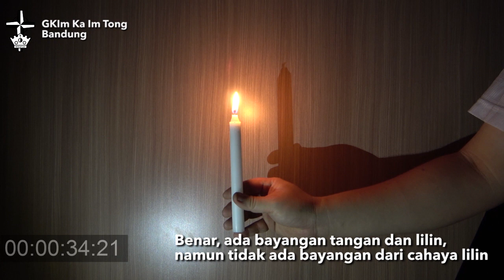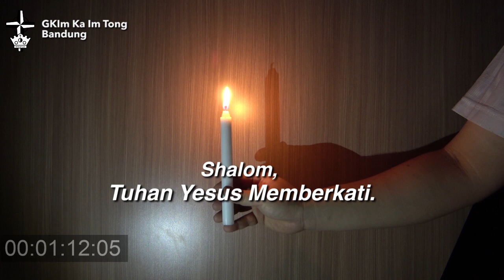Bayangan - Ev. Ishak Beriman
Video Pastoral GKIm Ka Im Tong Bandung 19 Oktober 2020